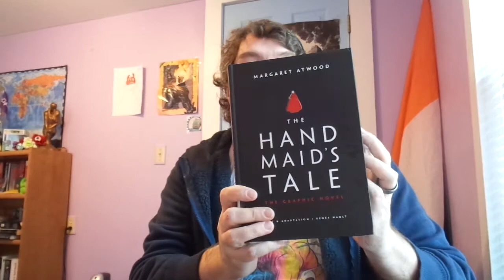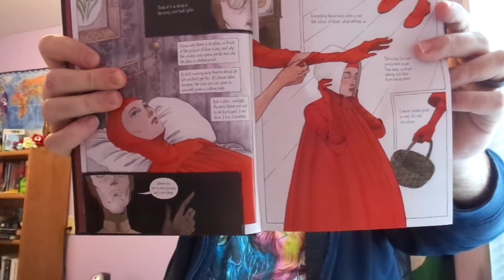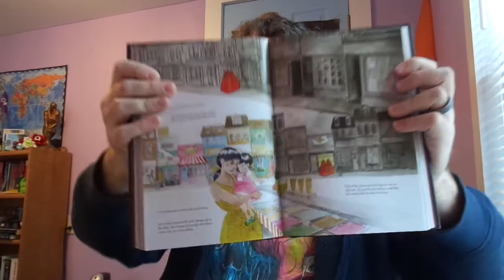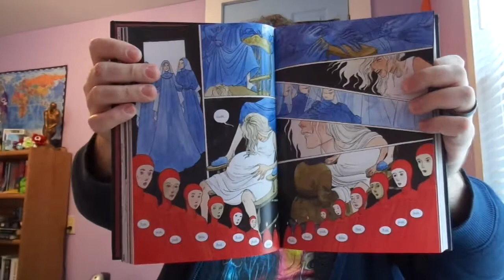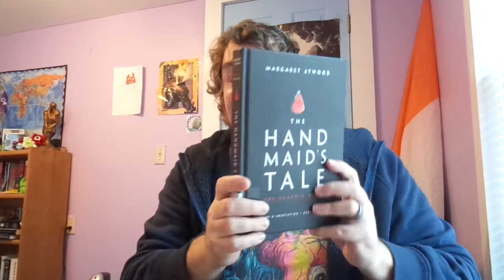Review: The Handmaid's Tale (Graphic Novel)